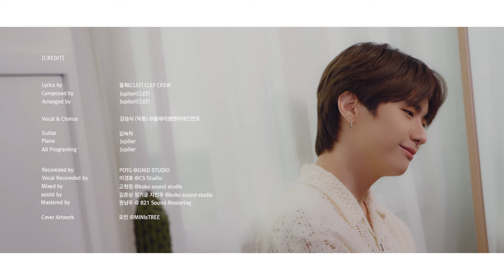강승식 Kang Seung Sik - 그대로의 나 Look for the Silver Lining [CLEF X 강승식(빅톤)] Live Clip